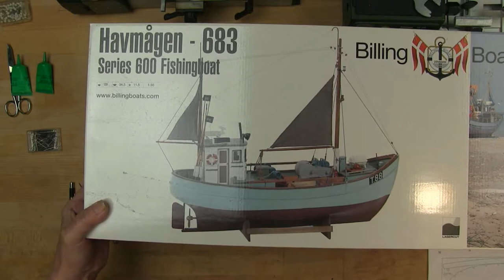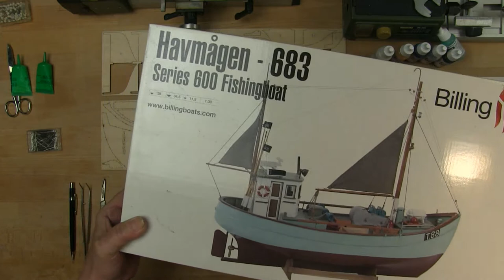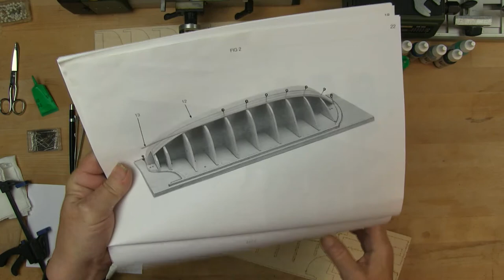Fishingboat 2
A channel for creative of all ages